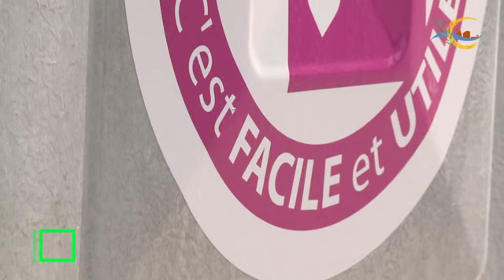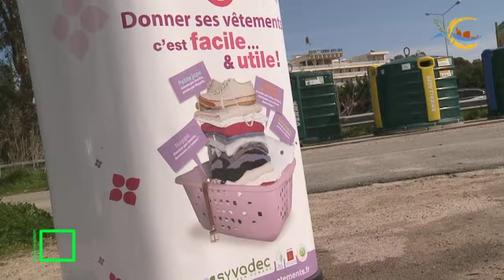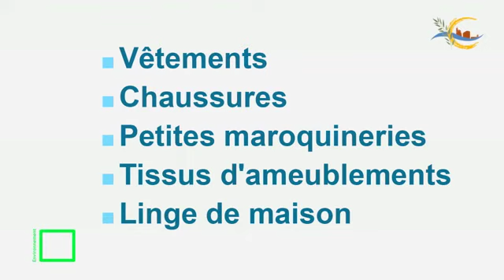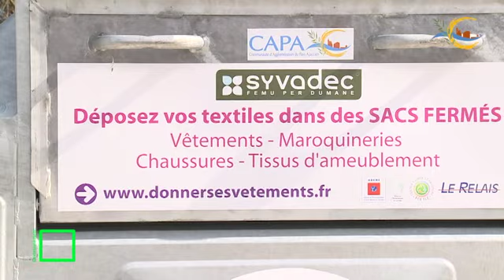CAPA Collecte textilesV2